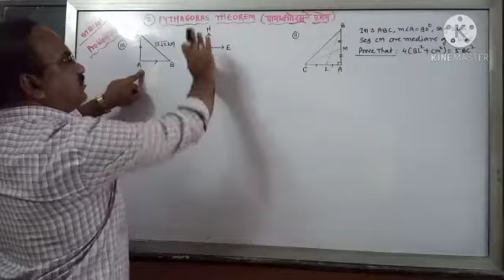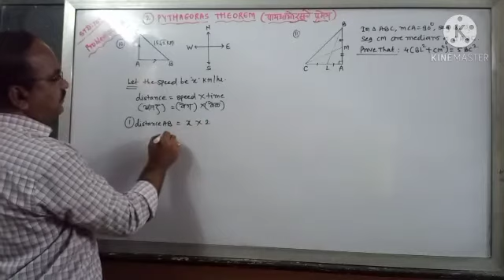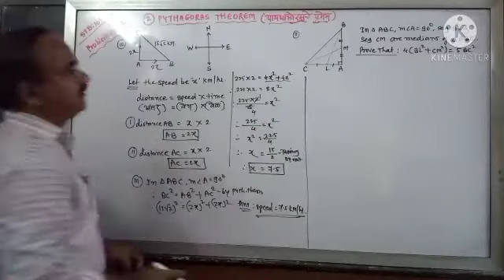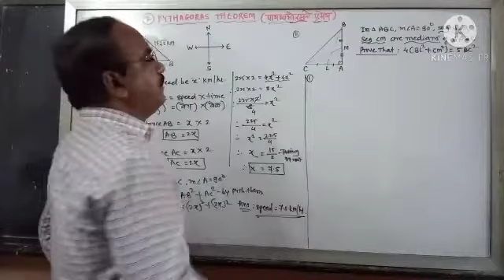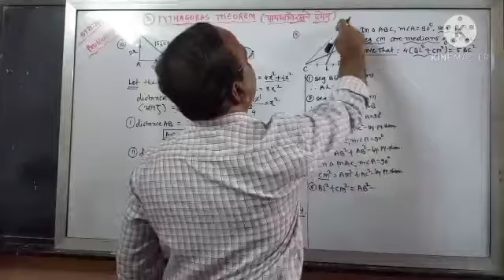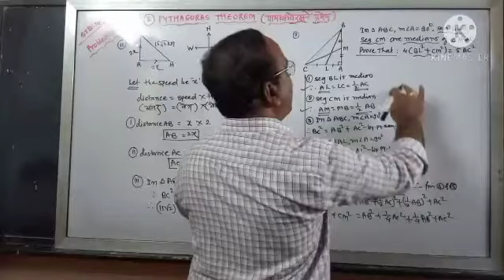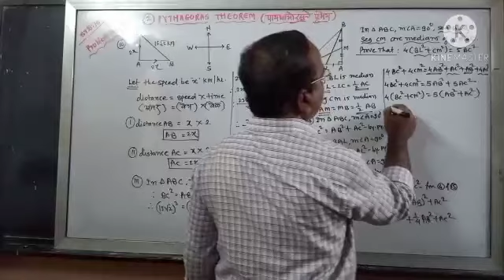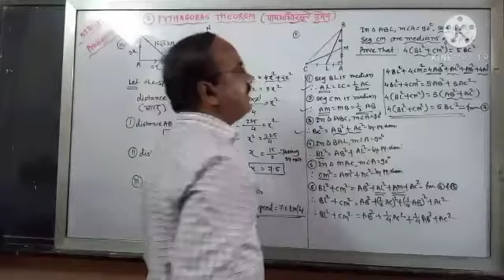Pythagoras theorem part_17 (Salunkhe Sir)